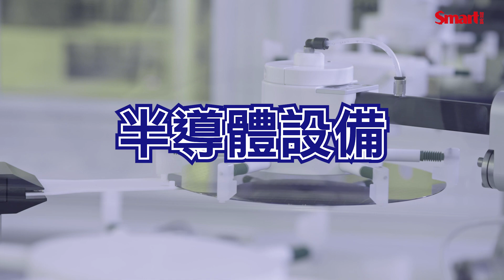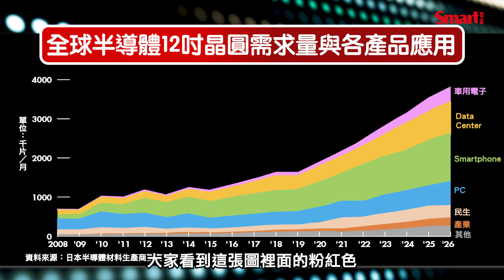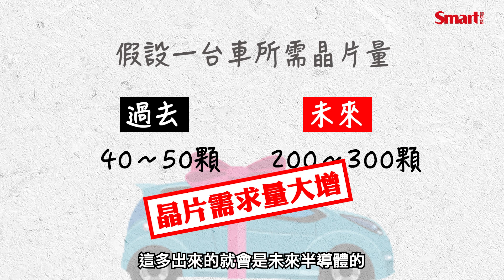挖掘未來的趨勢產業：半導體設備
關於【半導體設備產業報】可透過以下方式詢問與訂購：
(一) 加入官方LINE@帳號，輸入ID：@smart888